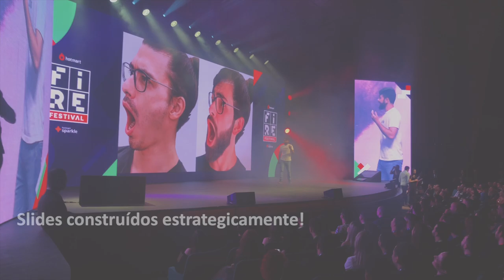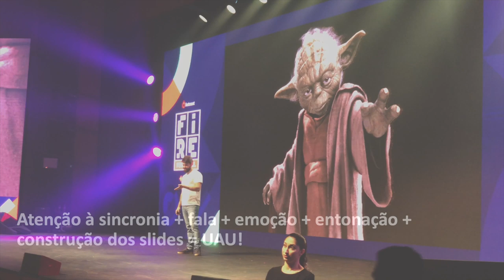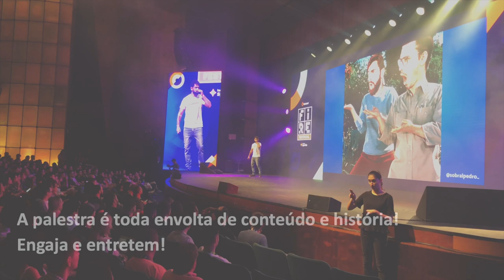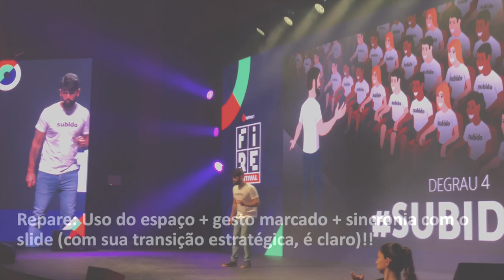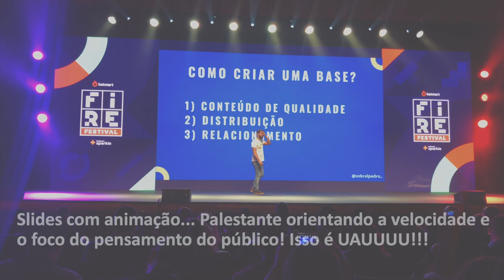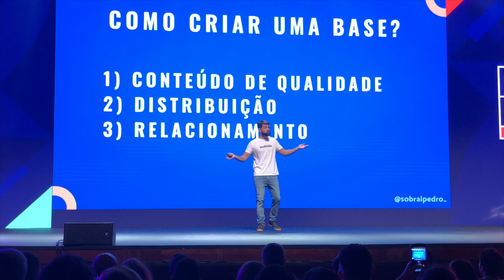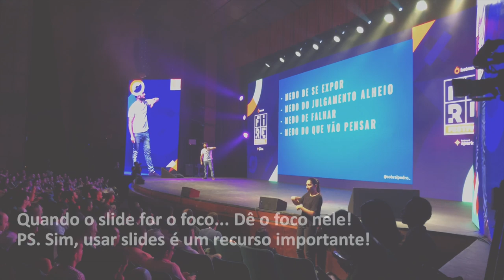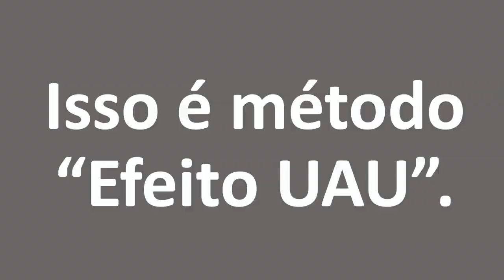Palestra Pedro Sobral FIRE 2019 - Bastidores Mentoria para Palestras com Gislene Isquierdo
Palestra Pedro Sobral FIRE 2019 - Bastidores Mentoria para Palestras com Gislene Isquierdo O vídeo de hoje são os bastidores da palestra pedro sobral fire 2019. Um vlog do dia da palestra, e como foi a reação do público fire 2019. Mais que dicas para fazer uma palestra uau com pedro sobral gislene isquierdo, você verá um spoiler de como foi a palestra fire 2019 do pedro sobral hotmart, pedro sobral live.

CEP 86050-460